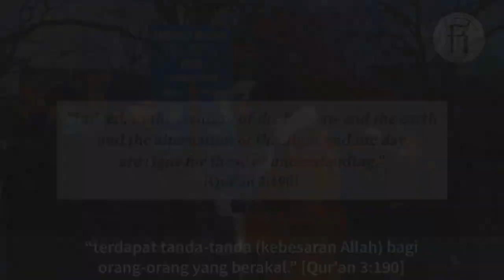Sukarela Atau Tidak, Kita Semua Berserah Diri Kepada Tuhan, Termasuklah Ateis.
Ustaz Adnan berdialog dengan seorang Ateis tentang perbandigan agama dan hubungan Tuhan dengan manusia. Lihat bagaimana Ateis ini terpegun mendengar hujah-hujah yang dibentangkan.